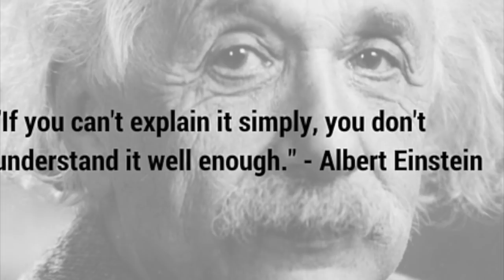NASA Fanboy questions #8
Apologies for the short video and the already over exposed subject matter but we're having a few technical problems. Some of our files seem to have gone the same way as NASA's telemetry data.